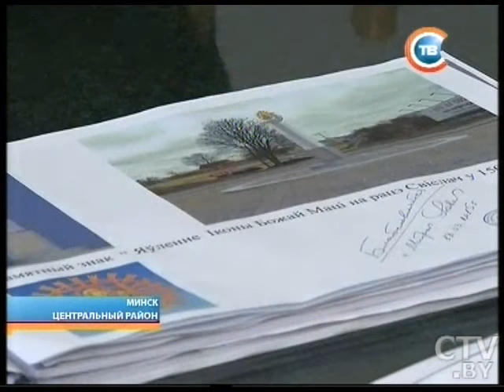CTV.BY: "Столичные подробности" 01.04.2015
Пожар на пилораме в Минске: уничтожено около 30 кубометров обработанной древесины, не исключен поджог
Часть улицы Воронянского в Минске закрыли для транспорта на два месяца из-за строительства метро